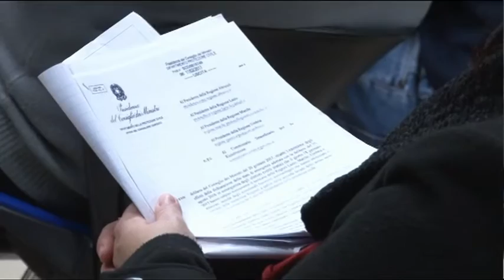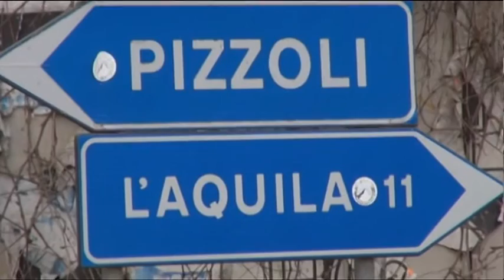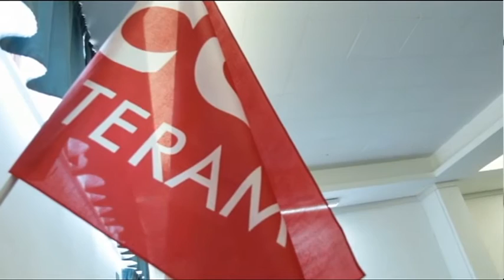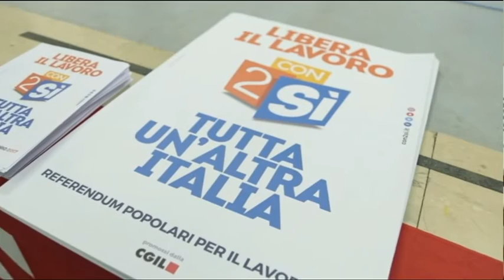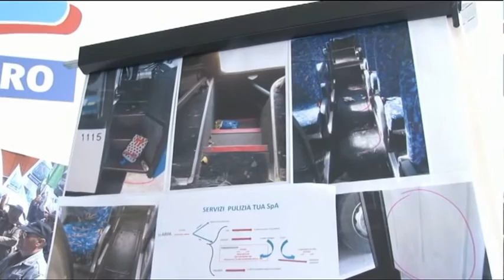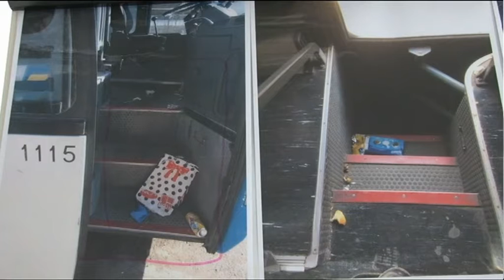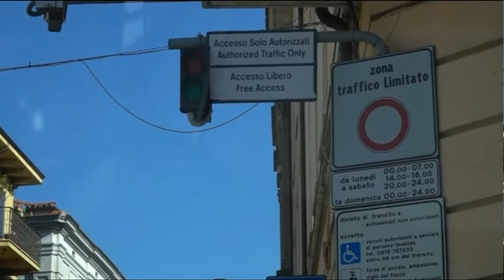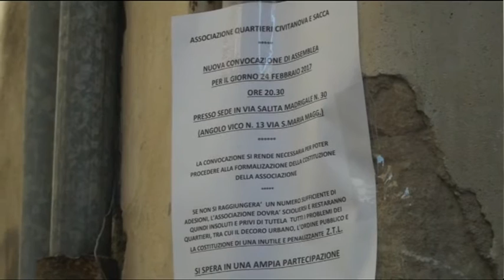TgSei Edizione delle 14 Venerdi 24 febbraio 2017